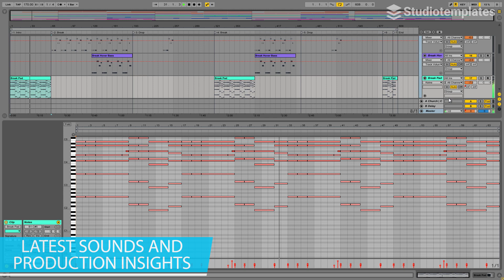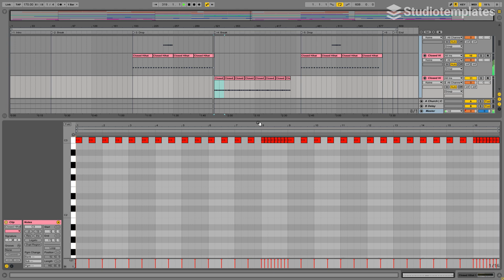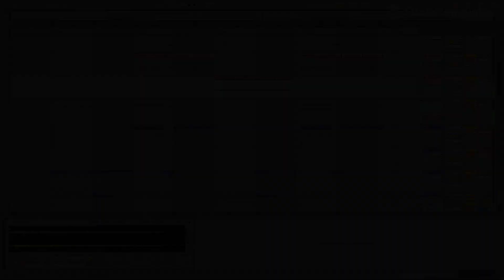All You Need (Ableton Live Template) by Studiotemplates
Description:
In the style of Netsky, Seven Lions and Skrillex, this Ableton Live template takes you to the world of Future Bass. "All You Need" excites you with hot synths, inspirational chopped vocals and an outstanding rhythm section. This Ableton Live template is a definite must-have for all Future Bass producers!